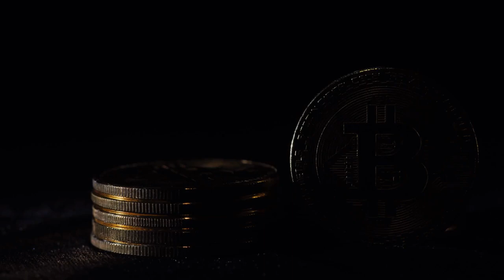BCH Surges Forward | Bitcoin Cash Technical Analysis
Is did BCH surge 20%? What can crypto traders expect from BCHUSD? Find out in this technical analysis.